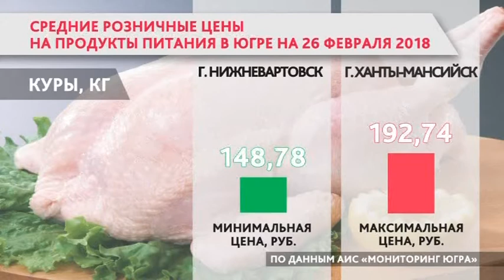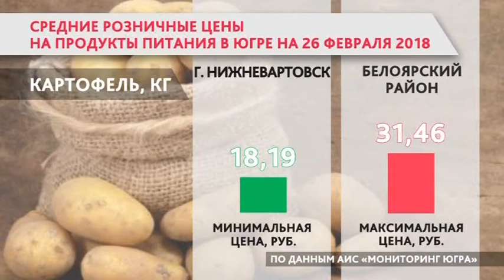Сравнение цен на основные продукты в разных городах Югры